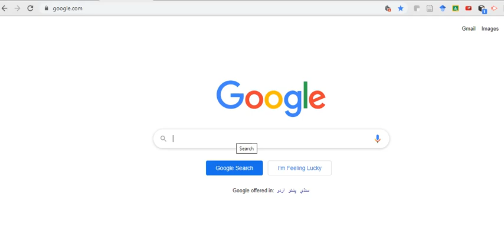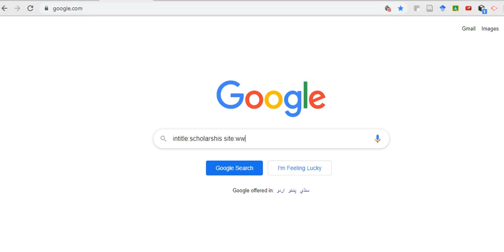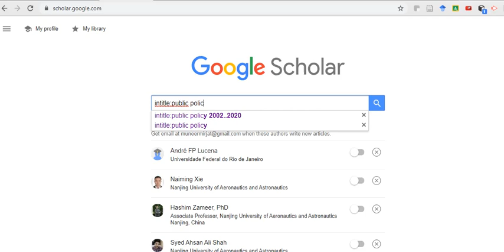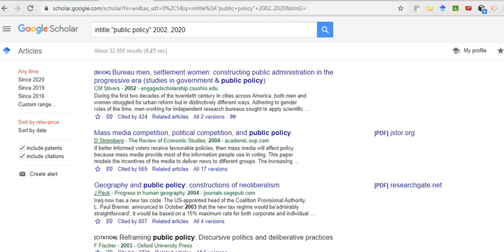Using google Intitle: and Inurl: search options with site: